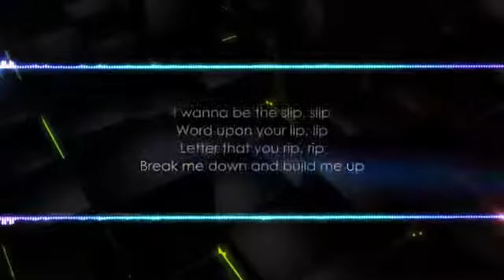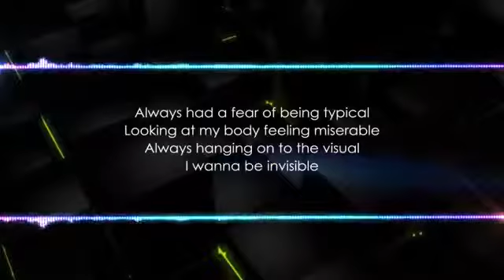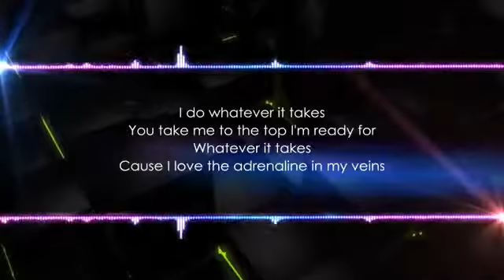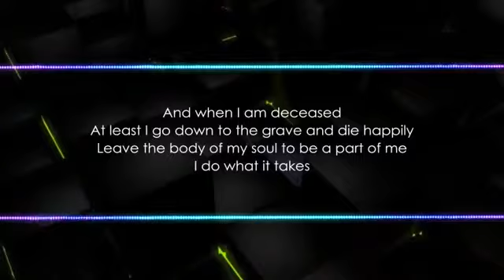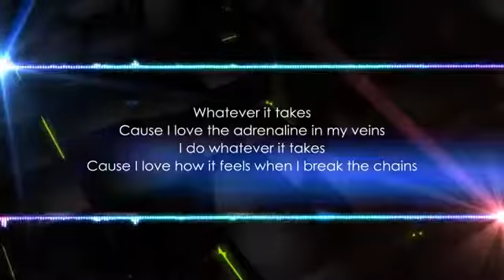Imagine Dragons Whatever It Takes Lyrics(download)